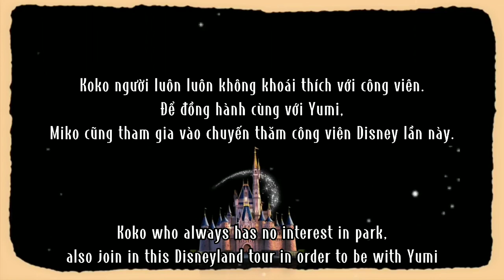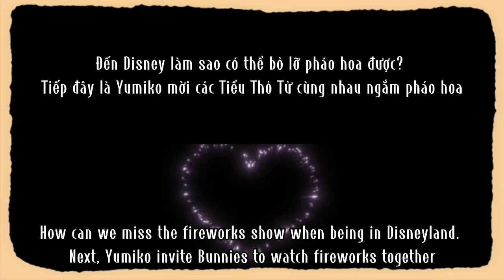[Vietsub | Engsub] BY2 Vlog | BY2 Visits Universal Park & Disneyland Park • BY2 [Yumi 孫雨 & Miko 孫涵]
Vlog: BY2 Visits Universal Park and Disneyland Park
Original video: BY2 Studio
Trans: Fur YUMIKO

🐰 About BY2
BY2 is a Singaporean duo, composed of twin sisters - Miko (Sun Han/ Bai Wei-fen, elder sister) and Yumi (Sun Yu/ Bai Wei-ling, younger sister). BY2 name comes from the surname of the twins - "Bai" which means white or clean, while the number "2" symbolizes the fact that they are twin sisters. In addition, in a show named The Coming One 3 (in 2019), the girls re-defined their name BY2 as the quadratic of BY - Boundless Youth & Be Yourself.